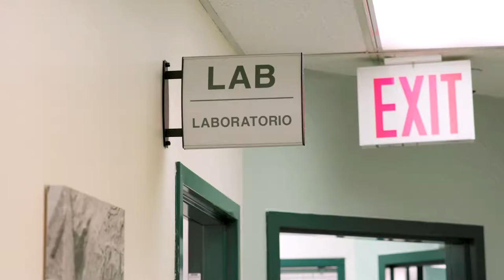Medical Services | Village Health Center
Our primary care providers help improve the physical and overall health of our neighbors.

Medical Services
1501 Imperial Ave.
San Diego, CA
(In the Courtyard on 15th St)

This video is supported by the Health Resources and Services Administration (HRSA) of the U.S. Department of Health and Human Services (HHS) as part of an award totaling $7,341 with 32% financed with non-governmental sources. The contents are those of the author(s) and do not necessarily represent the official views of, nor an endorsement, by HRSA, HHS, or the U.S. Government.